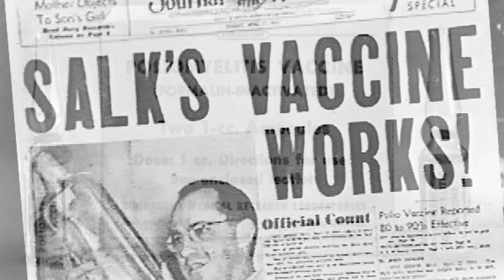Then and Now: BD Supports Polio Eradication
BD was there more than 60 years ago when Dr. Jonas Salk brought joy and hope with the announcement of a safe and effective polio vaccine.  BD was there to provide syringes and needles for the unprecedented Salk Polio Vaccine Field Trials.  BD supplied on a non-profit basis, 1 million of the very first single-use disposable syringes that innoculated nearly 1 million school children known as "Polio Pioneers."    Today, BD is partnering with Rotary and others in the global fight to end polio forever.  Today, BD announces our donation of 20 million syringes valued at $1 million dollars.  Laid end-to-end, that would be enough to stretch from London to Rome.  BD is providing advanced medical technology to serve the global community's greatest needs.  Learn more about BD's social investing initiatives